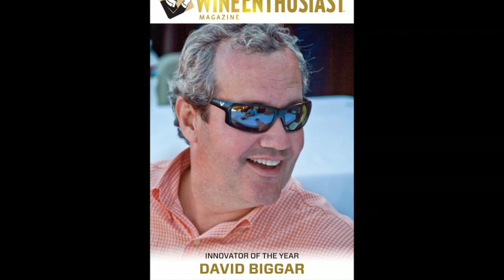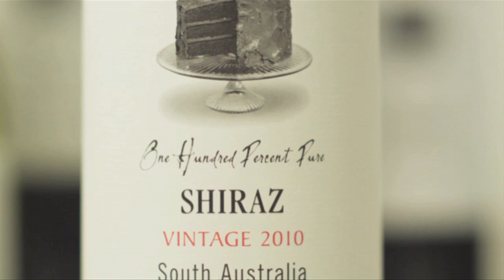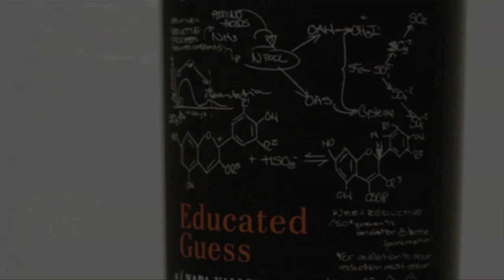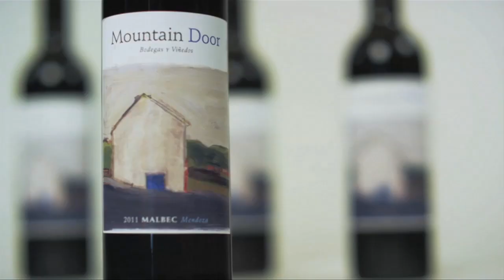Innovator of the Year - David Biggar (Vintage Point)